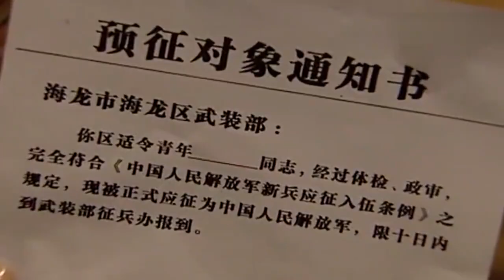【熱播劇集】靠山 部隊征兵困難，參謀長盯上自己兒子-服兵役，去參軍